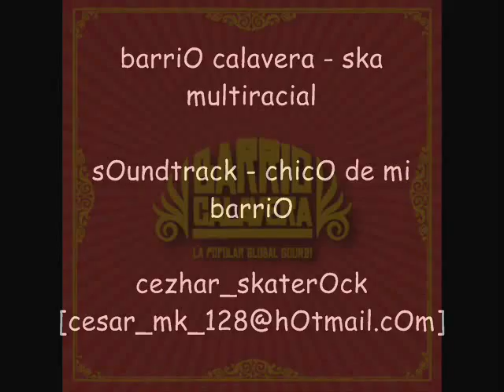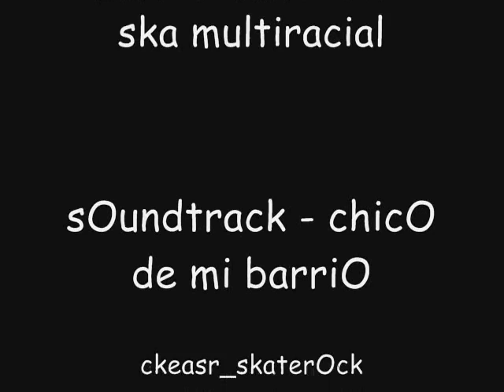barrio calavera - ska multiracial [soundtrack - chico de mi barrio]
Ceesar M ramos